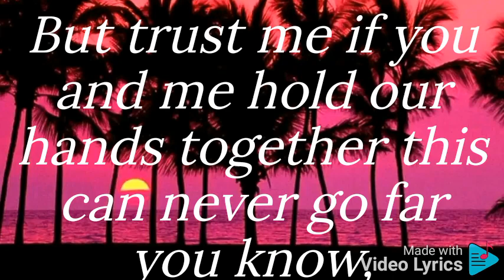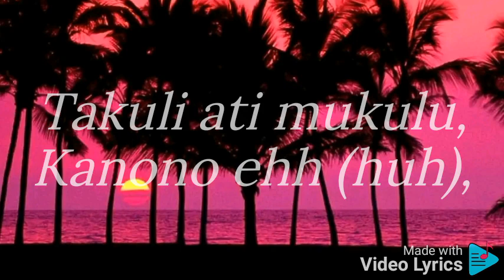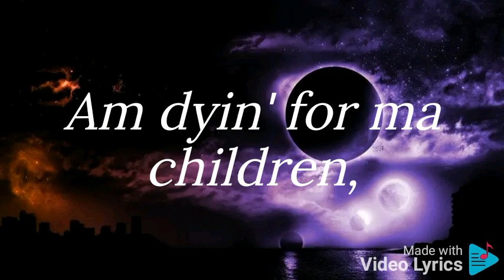M Jay Monarch _ GBV _ Lyrics Video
This song is based on the view of GBV rising cases across the whole world @M_Jay_Monarch